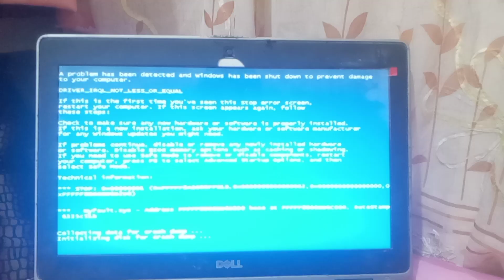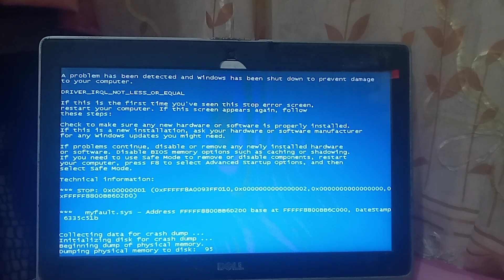Adam Akbar VS Earrape Scream Ptàk Ohnivàk GeloSingsonBSOD Has BSOD